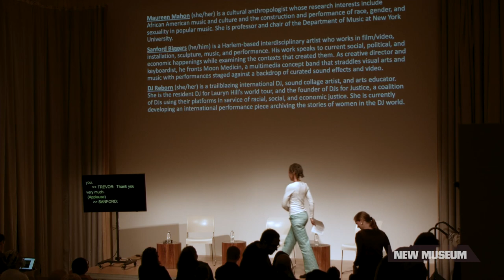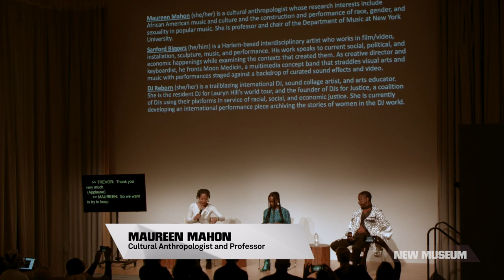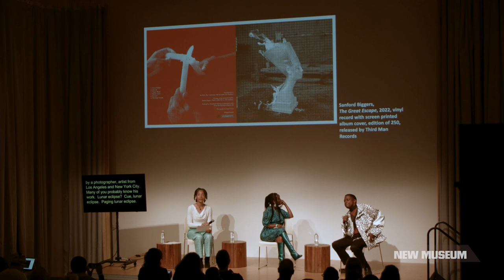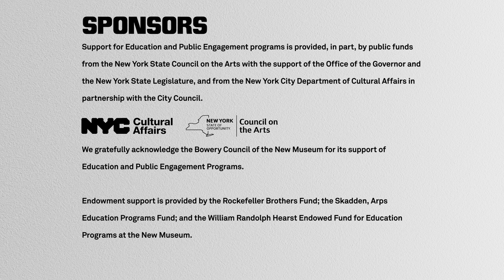Mutu X Music: Afrobeat, Hip Hop, Funk, and the Art of Wangechi Mutu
Experience Wangechi Mutu’s creative world through music. Hear Mutu’s friends and fellow artists discuss how their music, visual, and political practices intersect and overlap in a conversation accompanied by clips of songs that inspire them and resonate with the current exhibition, “Wangechi Mutu: Intertwined.”

This afternoon of conversation will consider the relationship between Mutu’s visual strategies of collage, hybridity, and mutation and sonic practices across genres, from 1970s Afrobeat to contemporary Hip Hop. Artists and musicians will discuss the political charge of African and diasporic music genres, emphasizing the role of Black women across music, art, and activism.

Exhibition co-curators Vivian Crockett and Margot Norton will kick off the afternoon in conversation with Trevor Schoonmaker, Director of the Nasher Museum, to reflect on the twentieth anniversary of Mutu’s inclusion in Schoonmaker’s 2003 New Museum exhibition, “Black President: The Art and Legacy of Fela Anikulapo-Kuti.” Immediately following, scholar and catalog contributor Maureen Mahon will moderate a conversation with artist Sanford Biggers and musician DJ Reborn.